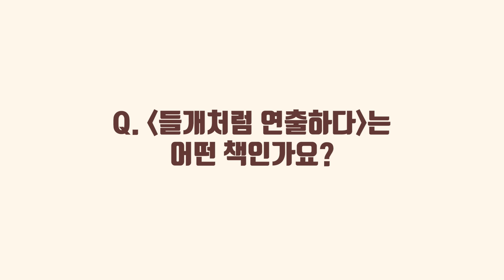방송 인생 35년 '쌀집 아저씨'의 PD연대기, 《들개처럼 연출하다》 북트레일러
승률 9할, 스타PD 김영희가 돌아왔다!

한 시대를 풍미했고, 여전히 멈추지 않는 프로듀서 김영희의 들개처럼 집요하고 거침없이 걸어온 35년의 기록!

《들개처럼 연출하다》